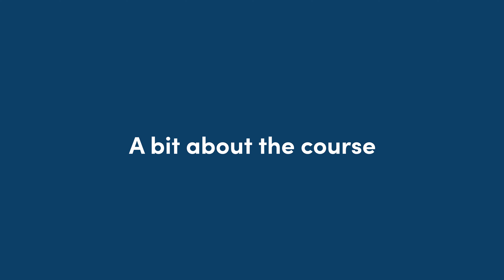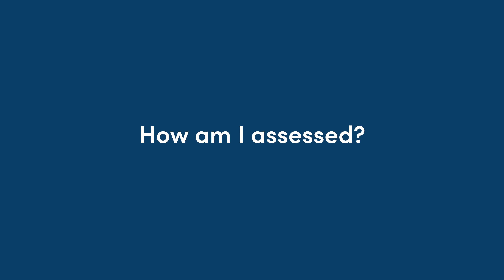CWA: Instructing Exercise and Fitness Level 2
Keep up-to-date with our social!
LinkedIn: The College of West Anglia/ University centre West Anglia